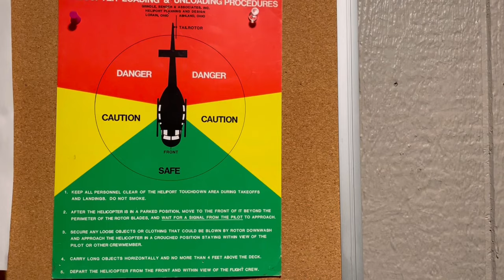What It’s Like to Be A Flight Nurse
I had such an amazing time shadowing the flight crew and putting together this video! I hope you all enjoy it!

Affliates

Nursing.com for nursing school templates, study resources, and NCLEX practice!

(Music)
ChillWave - Trending Music
Future Chillout - Chill Chord